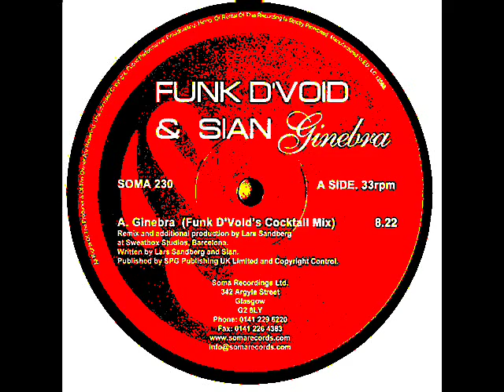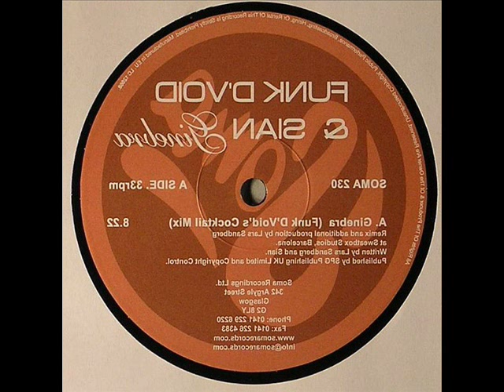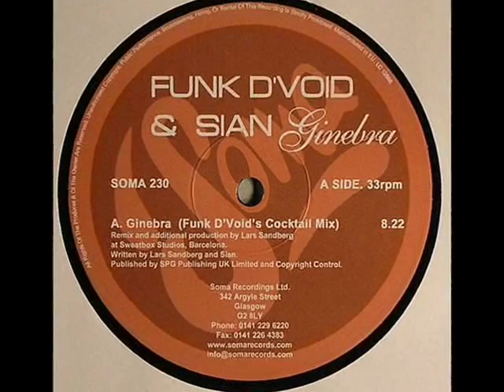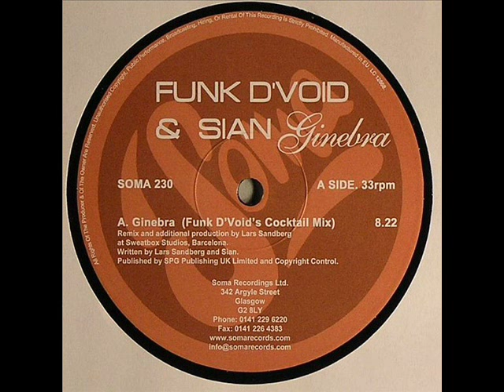Funk D'Void & Sian - Ginebra